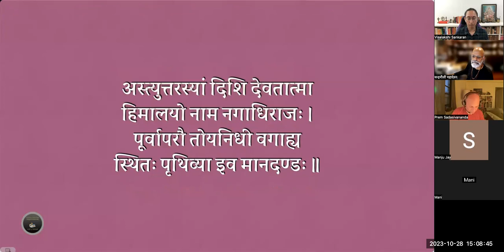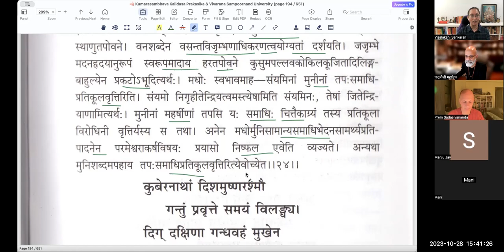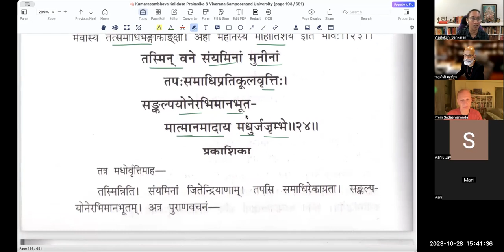कुमारसम्भवे तृतीयसर्गे - वर्गः १० (सव्याख्यानम्)(English)